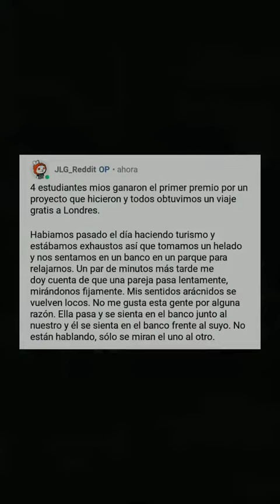...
¿qué temas les gustaria que subiera?